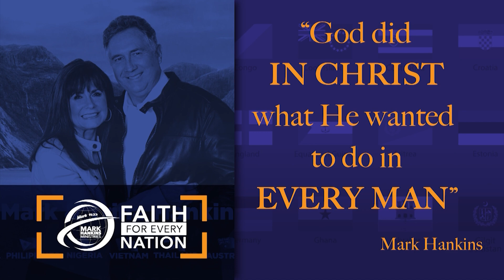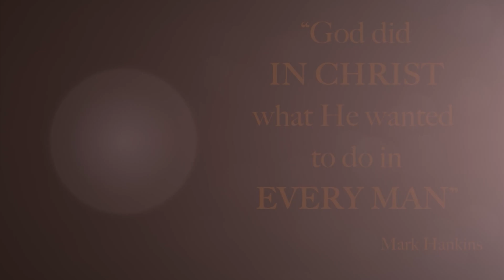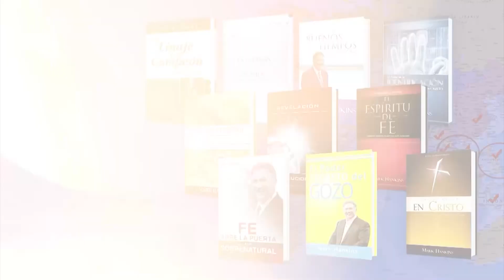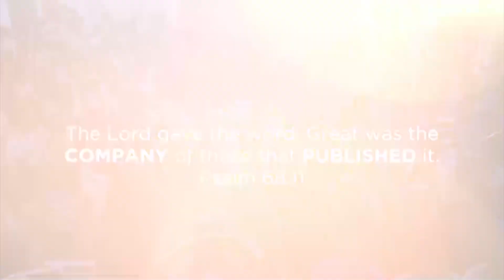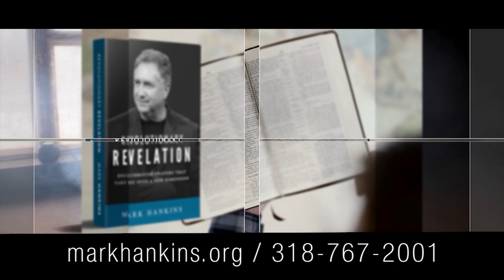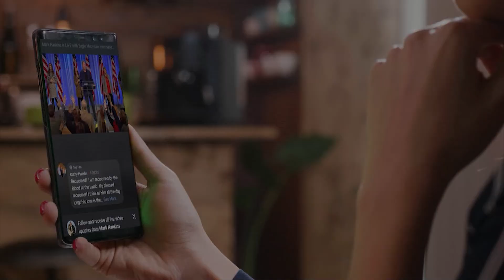Revolutionary Revelation | Part 2 | Mark Hankins Ministries